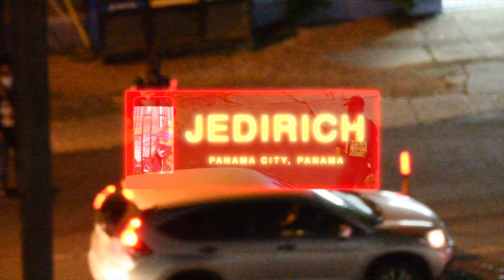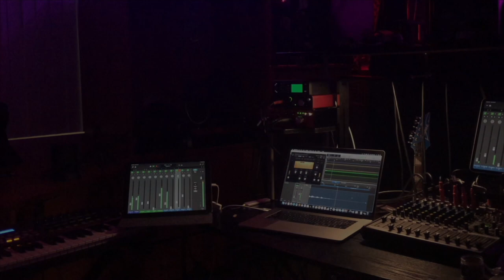Here's one of our morning Blogs from Panama City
We are finding some footage for an upcoming project. Remember when we went back to Panama City?! That was crazy year. We were one of the first people to travel post shutdown in 2021.